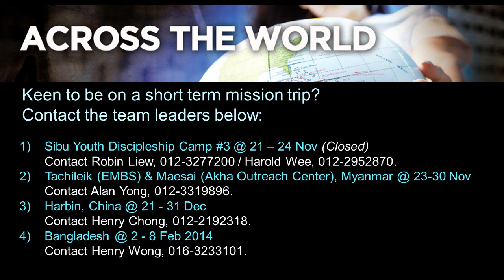11 10 Web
Weekly Annuocements 10 Nov 2013